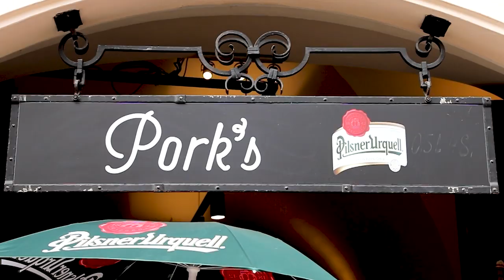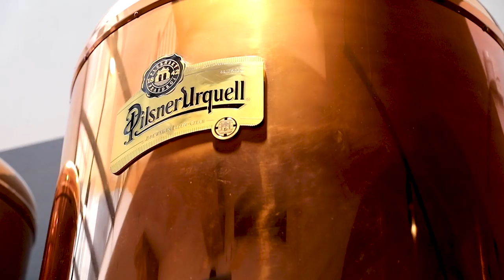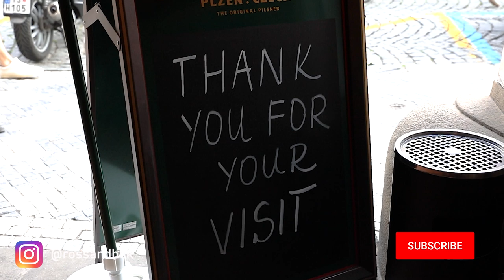Best Prague Pork Dishes - Best Koleno (Pork Knee Knuckle) in Prague, Czechia!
As Anthony Bourdain once said, "Pork is king" in Prague, and we couldn't agree more! After trying more pork dishes than we can count in Prague we are showing you our absolute favourite place to eat pork. And what we think is the best Koleno (Pork Knee Knuckle) in Prague - delicious tasty meat and crackling that will rival your mum's home cooking!

💻 Interested in a VPN? The deal comes down to only $2.99 per month!
G E A R:
Our Main Camera
Main Lens 24-70mm
Detail Lens 100mm Macro
GoPro Hero7 Black
Rode VideoMic Pro+
Our Cheap Lav Mic
Super Handy Collapsible Laptop Stand
L E T ’ S    C O N N E C T:
T E A C H    E N G L I S H:
Want to travel full-time and work on the go? Ross teaches English online through the below sites (you will need qualifications):
M U S I C:
A B O U T    U S:
Hey, we are Ross and Bek! We have a real passion for all things food and we've started to travel full-time! We like to stay in a city for a month at a time to really get a feel for the city and experience it like a local.

We are digital nomads to pay our way, but if you use any of the links above, many are affiliate links that do not cost you a cent, but may result in a small kick back which supports us.

W H E R E   W E   A T E:
Pork's
Mostecká 16, 110 00 Malá Strana, Czechia